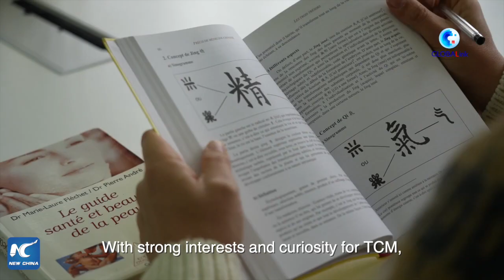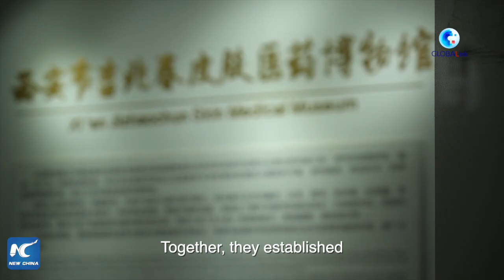GLOBALink | French expat promotes traditional Chinese medicine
A Frenchman has realized his dream in China by becoming an inheritor of centuries-old traditional Chinese medicine (TCM). Philippe Emmanuel Couste said it is his lifelong pursuit to promote TCM and help treat patients.